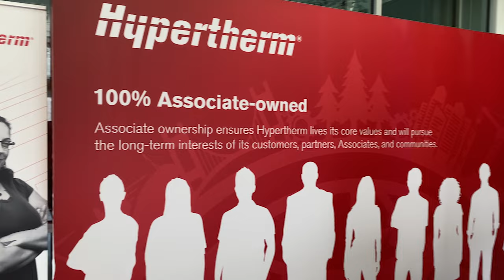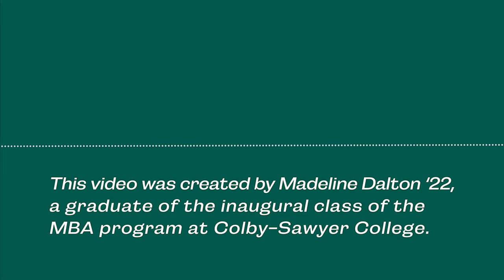Colby-Sawyer's 5th Year MBA Program